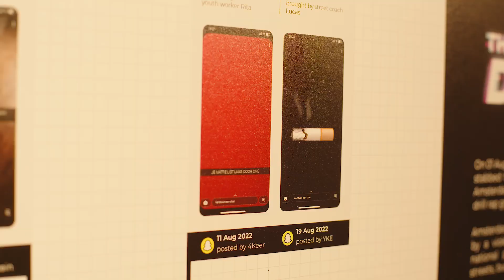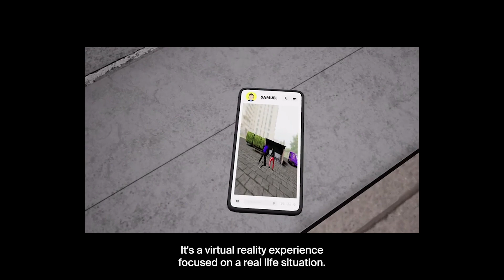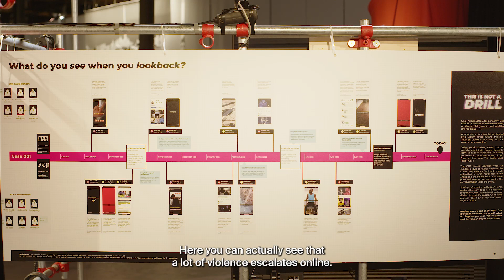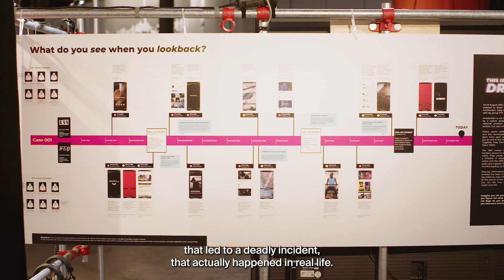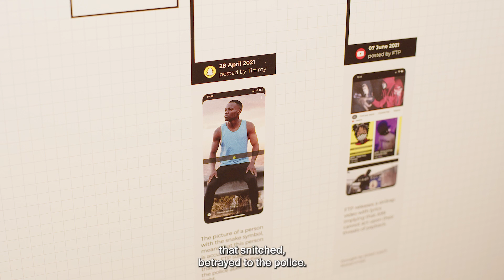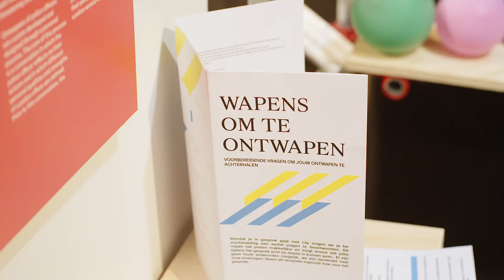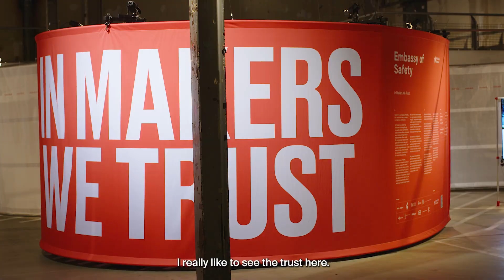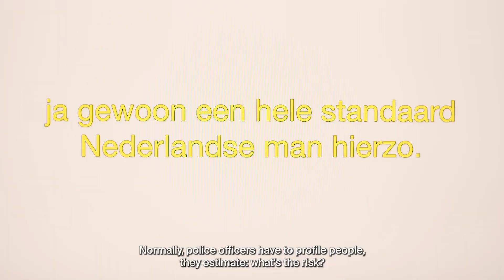WDE22 Curator tour: Embassy of Safety